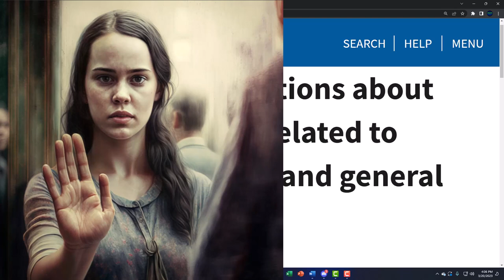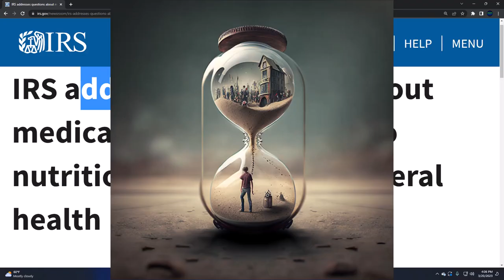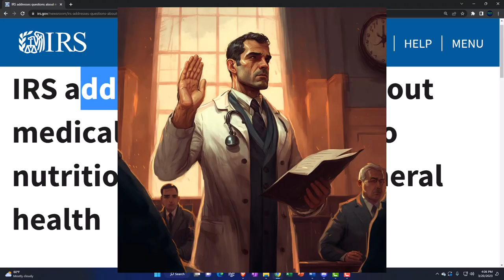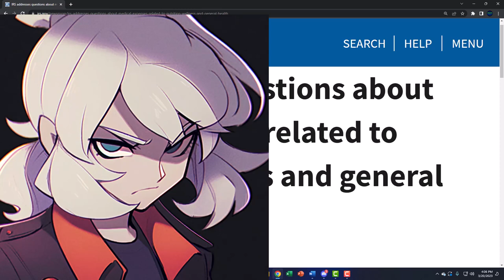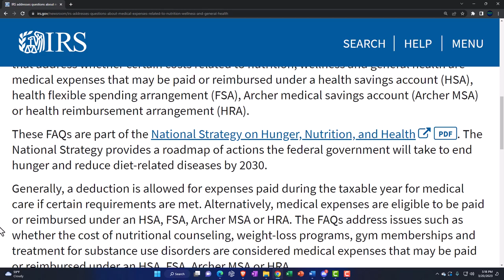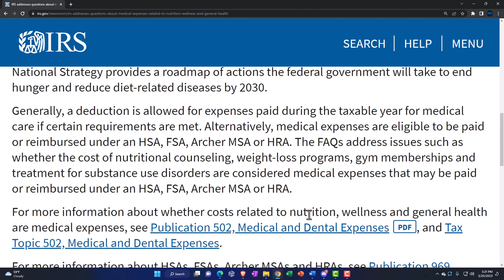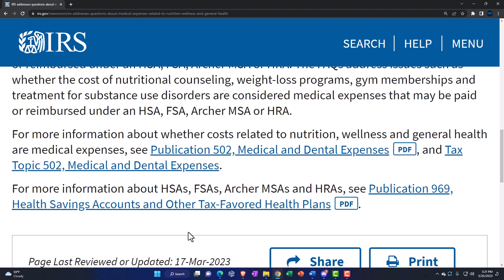IRS addresses questions about medical expenses related to nutrition, wellness and general health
The Internal Revenue Service today posted frequently asked questions that address whether certain costs related to nutrition, wellness and general health are medical expenses that may be paid or reimbursed under a health savings account (HSA), health flexible spending arrangement (FSA), Archer medical savings account (Archer MSA) or health reimbursement arrangement (HRA).

These FAQs are part of the National Strategy on Hunger, Nutrition, and HealthPDF. The National Strategy provides a roadmap of actions the federal government will take to end hunger and reduce diet-related diseases by 2030.

Generally, a deduction is allowed for expenses paid during the taxable year for medical care if certain requirements are met. Alternatively, medical expenses are eligible to be paid or reimbursed under an HSA, FSA, Archer MSA or HRA. The FAQs address issues such as whether the cost of nutritional counseling, weight-loss programs, gym memberships and treatment for substance use disorders are considered medical expenses that may be paid or reimbursed under an HSA, FSA, Archer MSA or HRA.

For more information about whether costs related to nutrition, wellness and general health are medical expenses, see Publication 502, Medical and Dental ExpensesPDF, and Tax Topic 502, Medical and Dental Expenses.

For more information about HSAs, FSAs, Archer MSAs and HRAs, see Publication 969, Health Savings Accounts and Other Tax-Favored Health Plans